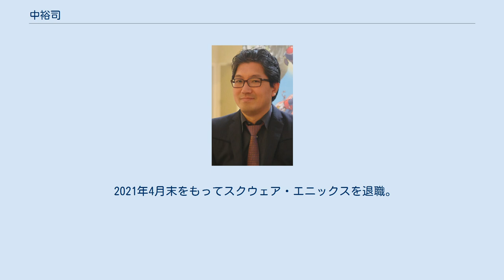中裕司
中 裕司（なか ゆうじ、1965年9月17日 - ）は、大阪府枚方市出身のゲームクリエイター。
株式会社プロペ代表取締役社長。
『ソニックシリーズ』と『ファンタシースターオンライン』の製作者。
大阪府立西野田工業高等学校電気科卒業。
 1984年、セガ入社。
当初はゲームプログラマとして活躍し、その後ゲームプロデューサーとしてソニックチームを率い、のちにソニックチーム分社化により代表となった。
セガR&Dクリエイティブオフィサー（役員）となる。
 2006年5月23日、セガのゲームクリエイター独立支援プログラムを受け、株式会社プロペを設立し、代表取締役社長に就任した。
資本金は1,000万円でセガの出資比率は10%。
社名である“PROPE”とはラテン語で「すぐそばに/近い将来に」という意味であり、「ゲームエンターテインメントをもっと身近に。消費者と自分たちがより親密に。未来へ向けたエンターテインメントの創造」という想いが込められている。
 直接たずさわった初期の頃の作品ではプログラマーとして参加、スタッフロールのクレジットには裕司の名前をもじった「YU2」と表示されている（中裕司と同じくセガのプログラマーの鈴木裕の、2人の「裕」から由来しているという説もある）。
入社してすぐに制作した作品は『ガールズガーデン』（SG-1000）。
新人研修用で制作した作品だが完成度が高いため、製品化される。
また、当時サードパーティ向けのハードウェア仕様書などが不十分であった事から、外部製作ソフトの開発支援なども担当していた。
『北斗の拳』や、ワイヤーフレームやポリゴンを用いずに3Dダンジョンを滑らかに動かした『ファンタシースター』等でメインプログラムを担当。
代表作はメガドライブ用（ジェネシス用）『ソニック・ザ・ヘッジホッグ』。
メインプログラマーとしてはクリスマスナイツまで活躍。
『ソニックシリーズ』以降近年はプロデューサー的な立場として作品に関わる事が多い。
本人は「オリジナル作品を作りたい」としている。
 任天堂はセガがゲームハード製造を行っていた頃のライバルであるが、中自身は任天堂に対して好意的であるという。
セガの任天堂ハード参入及びゲームボーイアドバンスのローンチタイトルとして『チューチューロケット!』を出したり、『ファンタシースターオンライン』を当時ハードシェア首位だったPS2ではなくゲームキューブに供給したのも、中及びソニックチームの意向だったためとしている。
任天堂の故岩田聡社長とも交流があり互いに開発部署を視察した経緯もある。
『ソニックシリーズ』も、任天堂の『スーパーマリオブラザーズ』の完成度を認めたうえで、彼なりに「それを超えるゲーム」を目標として作られたという。
中が希望した、自身の手がけたキャラクターであるソニックの任天堂ゲーム出演はセガ在籍中に叶わなかったが、プロペ設立後に『マリオ&ソニック ATオリンピック』シリーズなどで実現した。
また、中自身は、2011年発売の『Wiiリモコンプラス バラエティ』の開発において正式に任天堂と共同開発を行うこととなったが、それ以前にも任天堂宛に企画書を提出したことがあった（この際は選考漏れとなった）ことを明かしている（ちなみに、『Wiiリモコンプラス バラエティ』選考時も当初はこの選考漏れ企画の改良版を提出したのだが、同企画にアーゼスト代表参加していた大島直人（中と一緒に第1作目『ソニック』を製作した旧友）が提案したほぼ同内容の企画に敗北していたが、期間ギリギリで製作した新企画でどうにか採用された）。
またロータスカップ・ジャパンなどにも参加するなどレースでも活躍している。
 2018年1月にスクウェア・エニックスへ移籍したことを発表した。
スクウェア・エニックス在籍中はディレクターとして『バランワンダーワールド』の開発に携わった。
 2021年4月末をもってスクウェア・エニックスを退職。